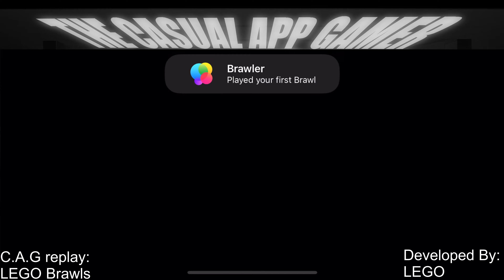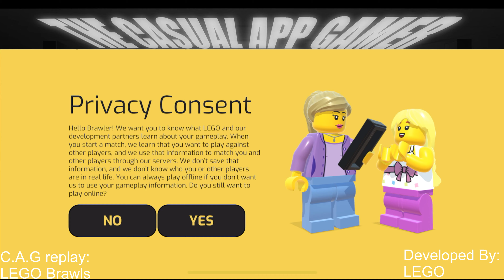LEGO Brawls Replay - The Casual App Gamer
Thanks for checking out our replay of LEGO Brawls!